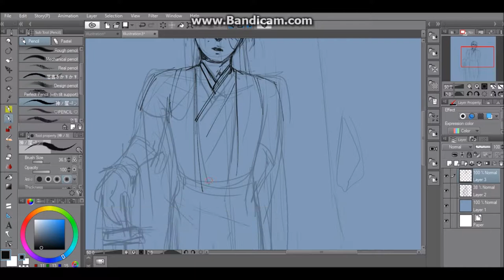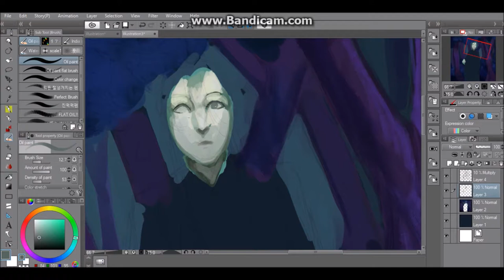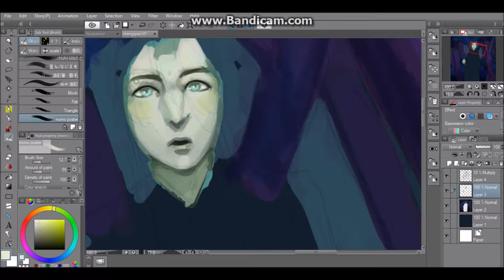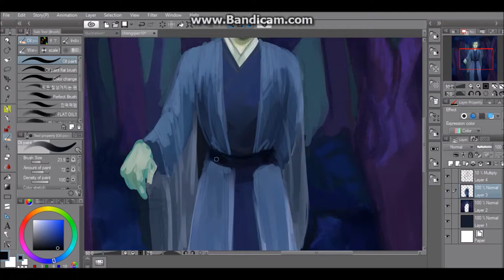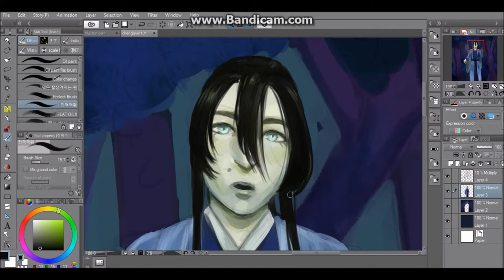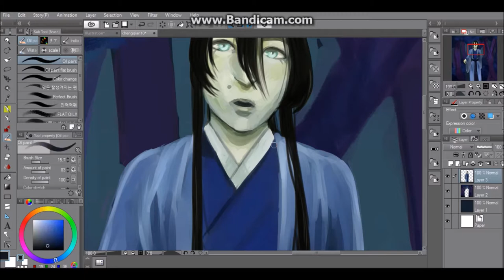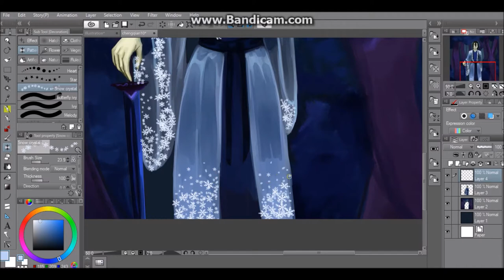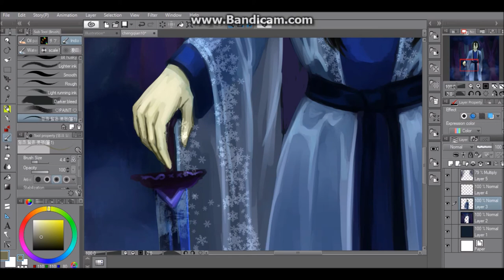The Valley of No Sorrows [LiuYao Speedpaint]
I really had to after this chapter fhkdhgjdhg

Songs: When The Night Is Over by Lord Huron, Tongues by Marika Hackman